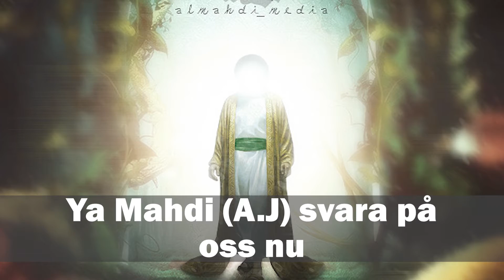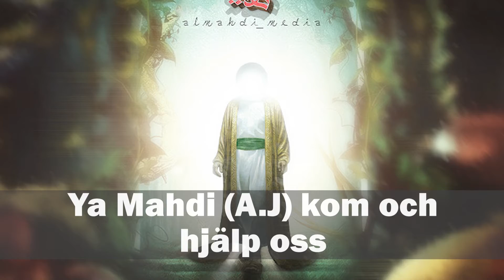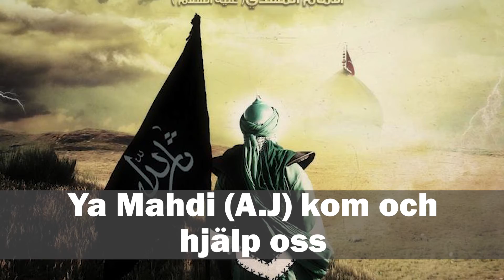Ya Mehdi (Svensk Lathmiyah)